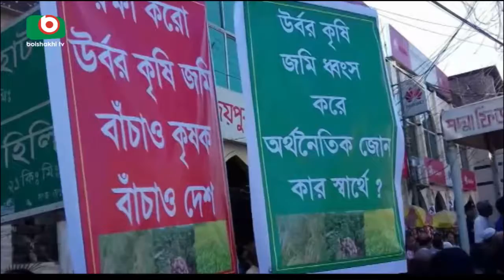Joypurhat Manobbandan | Babu | 05Nov17